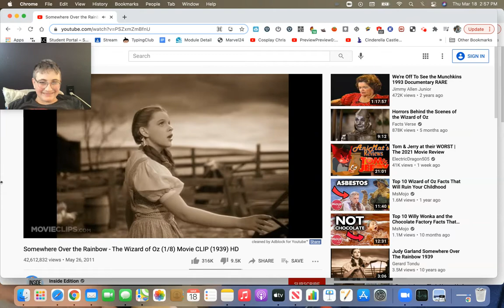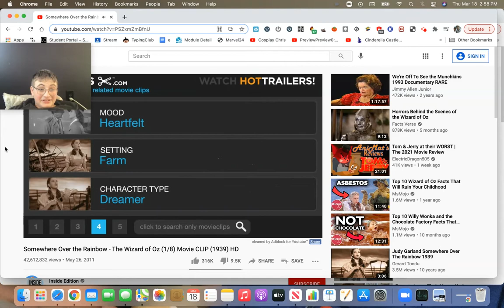Somewhere Over the Rainbow (2x Speed) Reaction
This is random, but I thought it was funny. I also don't really like the original song, so I did this.